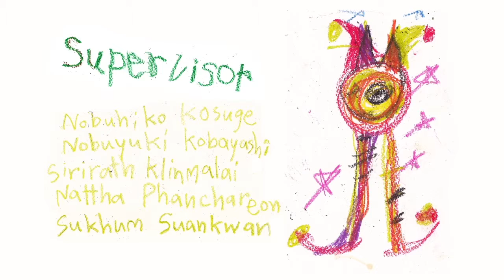Imagery - Digital Hollywood Bangkok (Honka 1 Year 3DCG Creative Design Course)